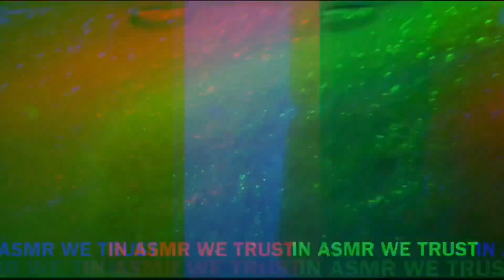ASMR 🛁 Extreme Bath Collab using Bath Products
Hello 👋 Trustees
This video is part of the Extreme Bath Day Collab on Instagram hosted The Rogers Neighborhood ASMR. This is a community collab from May 30th-June 6th. The theme is anything bath related.

00:00 Preview
00:20 Unboxing
00:36 Pour
01:08 First Squeeze
03:18 Round 2
04:43 Triple Stack Squeeze
05:02 Stacked Squeeze
05:19 Six Sponge Squeeze 🪗
05:37 Suds Play
06:05 First Rinse
08:50 Second Rinse with Conditioner
12:43 Final Rinse

Comment 🛁🛁🛁 if you read the description.